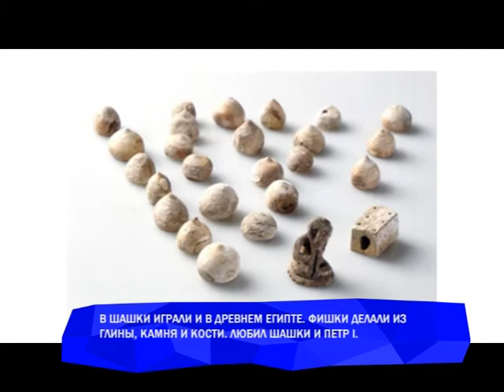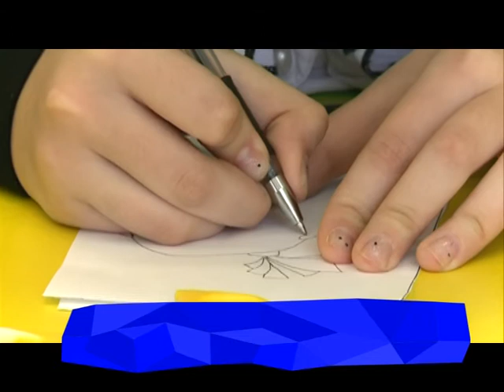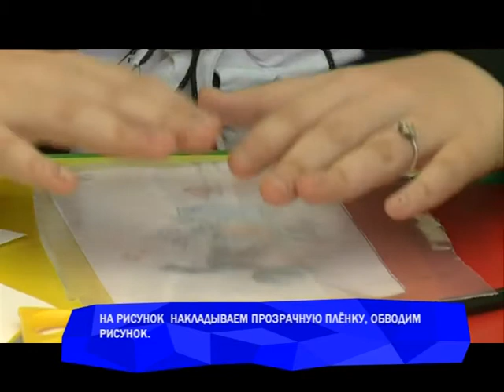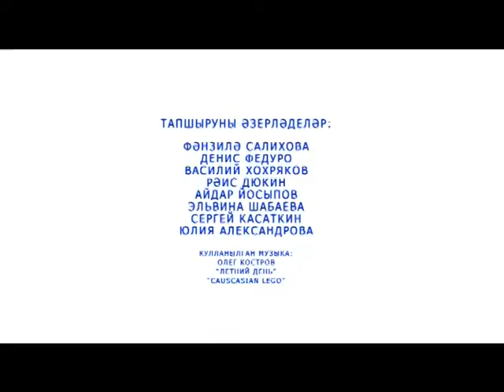12 11 2016 ВЕСЕЛЫЙ КОЛОКОЛЬЧИК